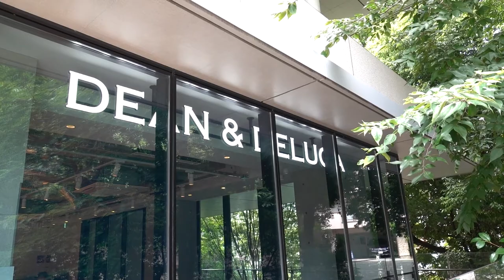風に吹かれて街歩き 中目黒八幡神社から代官山へ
2021年8月31日、中目黒八幡神社の境内を通って代官山まで散歩をしました。東京音楽大学中目黒・代官山キャンパスにあるDEAN & DELUCAでランチ。いつもは屋外のテラス席でいただきますが、暑いので室内の冷房の効いたテーブル席でいただきました。食後は目切坂を上がって代官山のピーコックストアで買い物を済ませて戻りました。